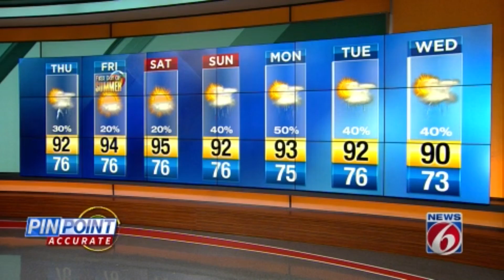A day with no rain? Maybe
Rain chances take a dip over the next few days in the Orlando area.